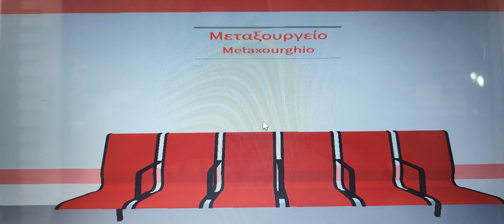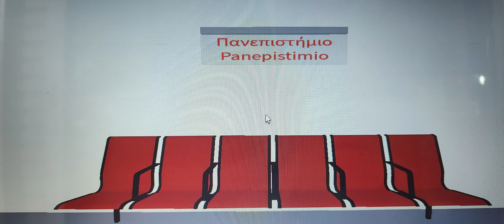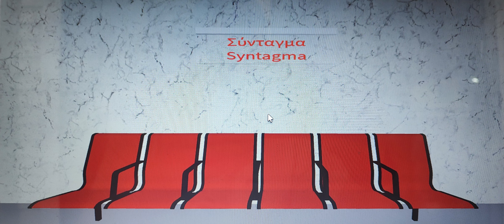Metro Transport Line 2 announcements